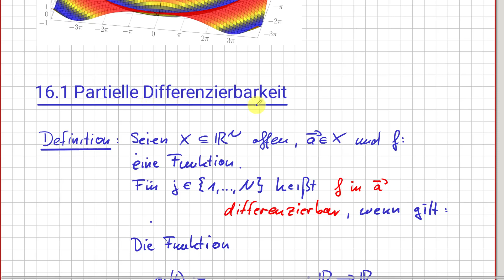Analysis Diffbarkeit im R^n: Definition partielle Differenzierbarkeit #16-02